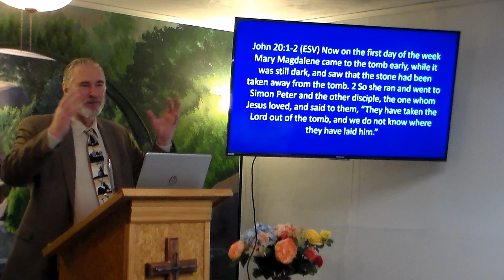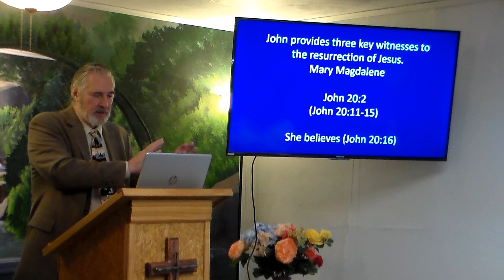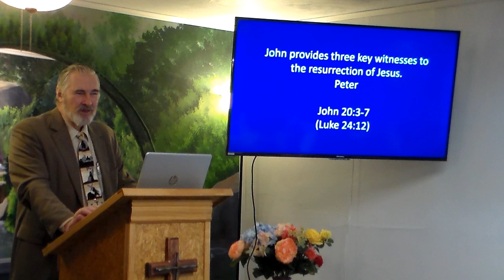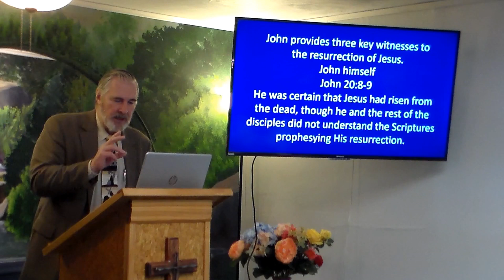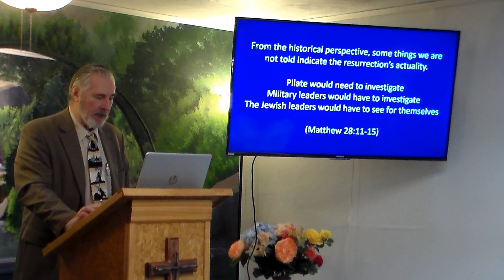Resurrection of Jesus Christ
The death of Christ was essential for our atonement, but His resurrection is the foundation our hope of eternal life.